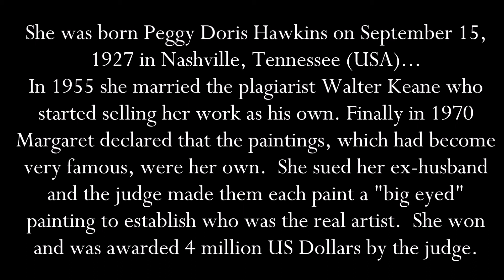Art History: Margaret Keane ("Big Eyes")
Artist Francisco Bravo Cabrera
You can follow my artwork on Instagram:
Original Background Music by
2022
Made in Miami Beach, Florida, USA
Nota Bene: